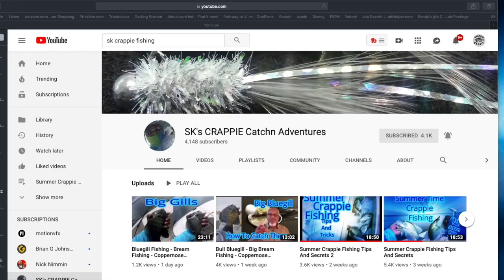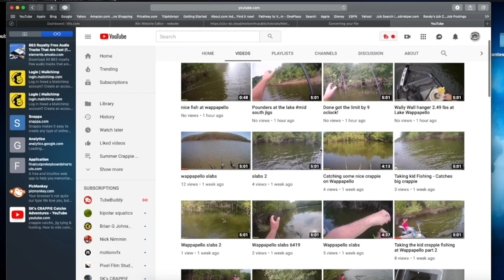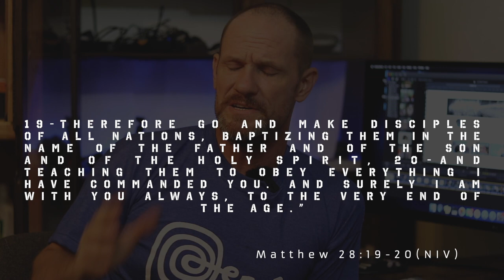crappiebandit com update!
LIST OF RULES
the rule are this way so that the Faithful supporters are the ones that win!

contest will be held around once a month

U.S. residents only

shipping will be paid by me

email is randomly drawn from web page

contestants will see there winning email at end of upcoming videos and will have 1 week to write me on ANY video saying I want to claim my prize, if contestant does not claim prize in 1 week then we will do another random drawing Immediately!